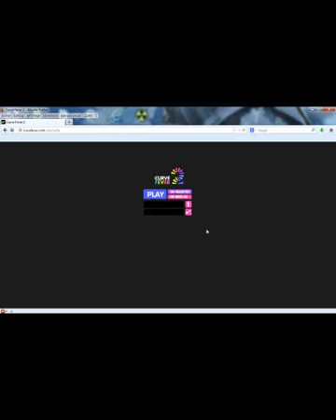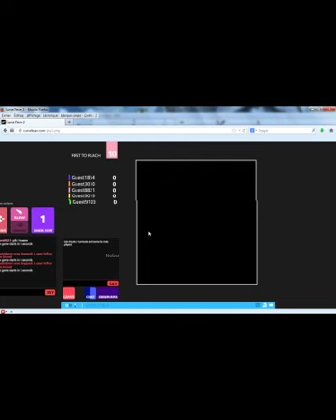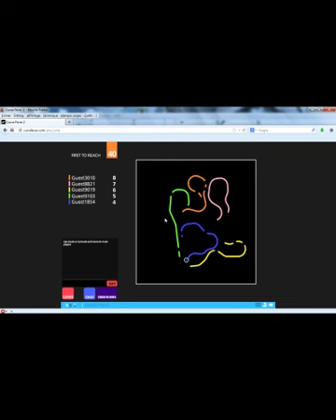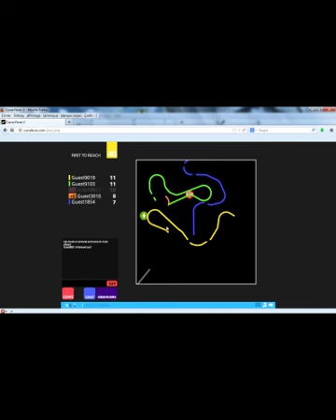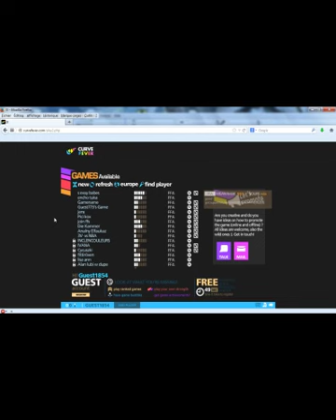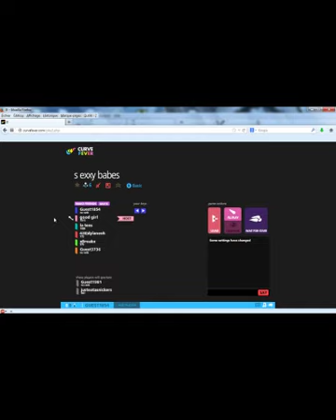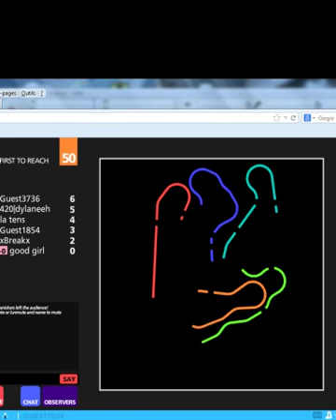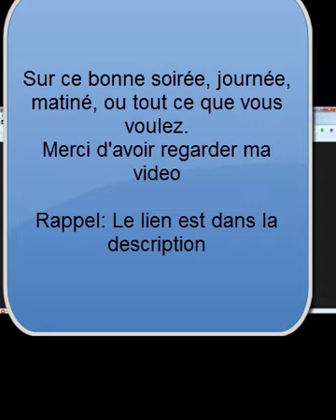Curve Fever 2 | Jeux en ligne sans téléchargement